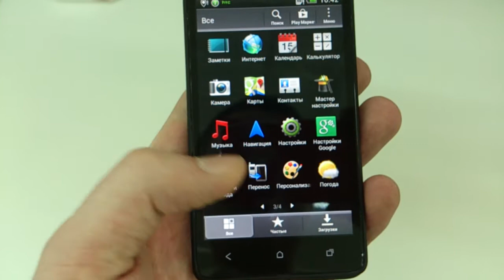Перенос контактов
Перенос контактов на desire 400